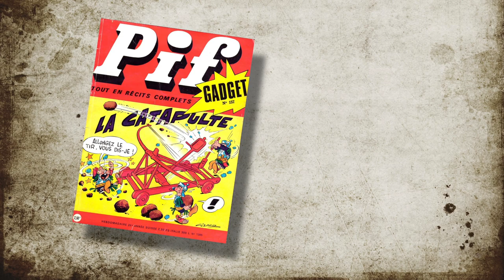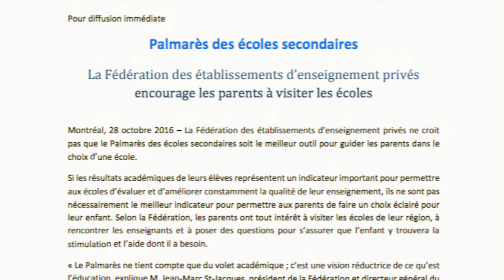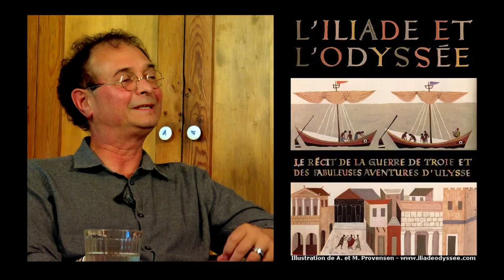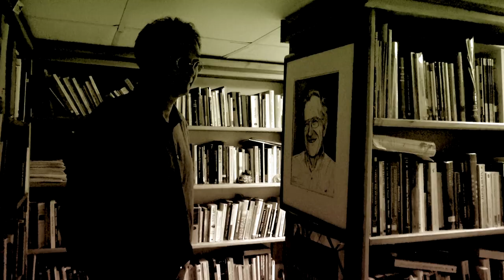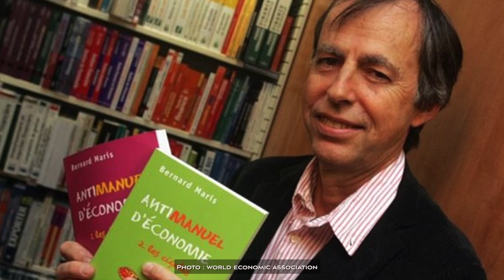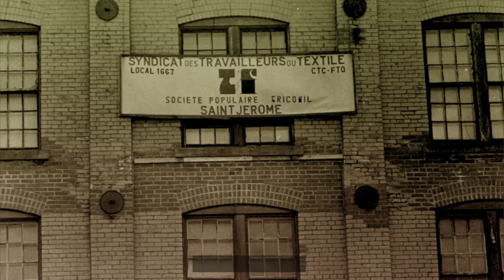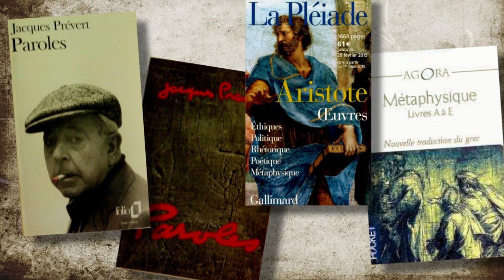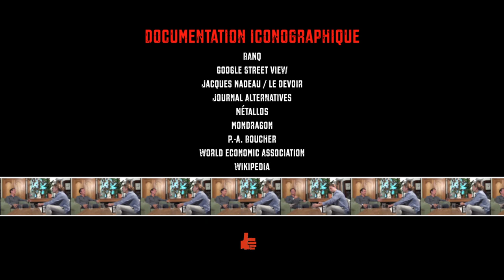Normand Baillargeon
Entrevue réalisée en septembre 2017